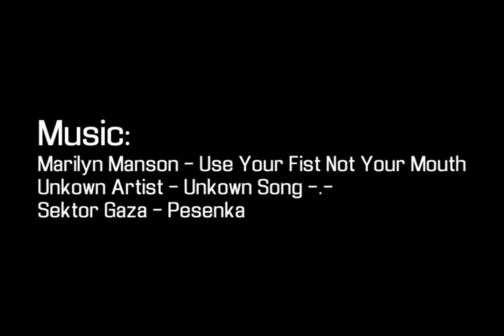Obscurus vs Gluth /// Naxxramas 40 /// Classic